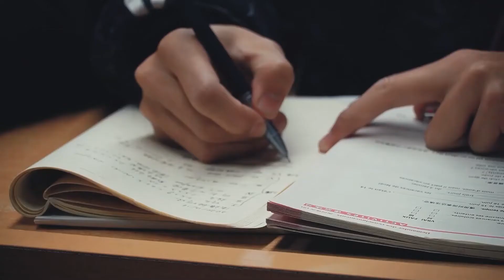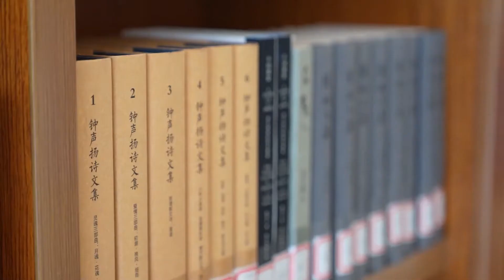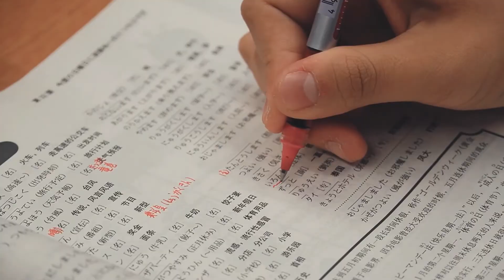A brilliant season for spring flowers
A brilliant season for spring flowers came again! We can feel its beauty and vitality all over the campus. Today, let’s get closer to the spring on the SJTU campus by watching this video!